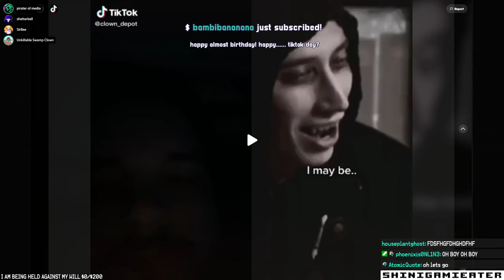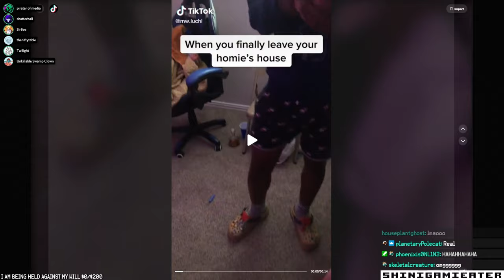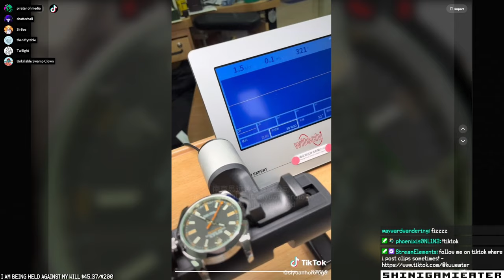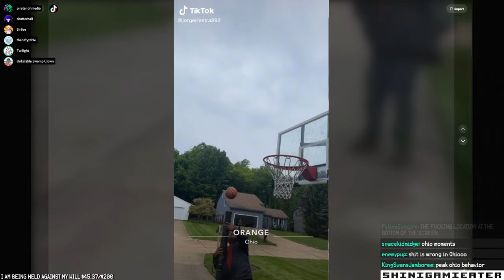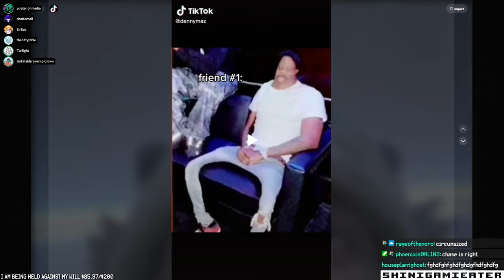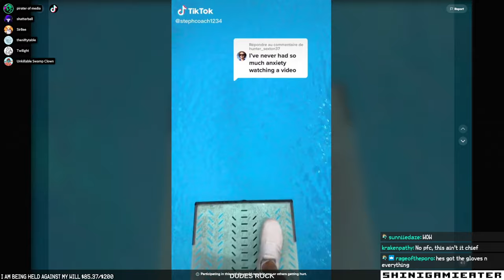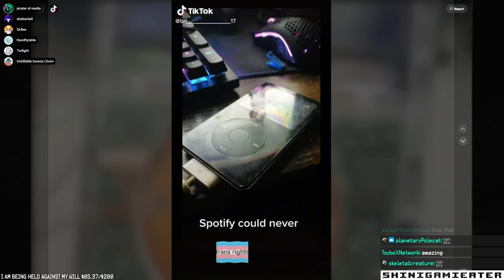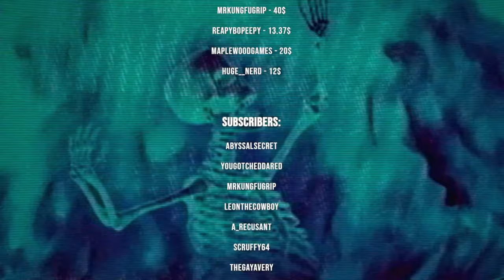WATCH PARTY - watching my tiktok likes (Stream VOD 11/18/22)